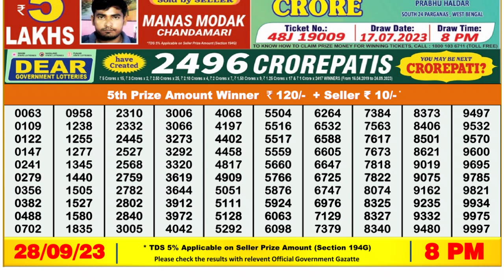Dear Lottery Sambad 8pm today 28.09.23 Nagaland State Lottery Result